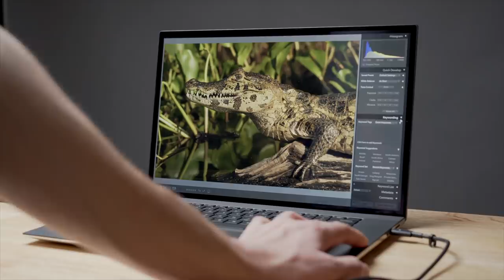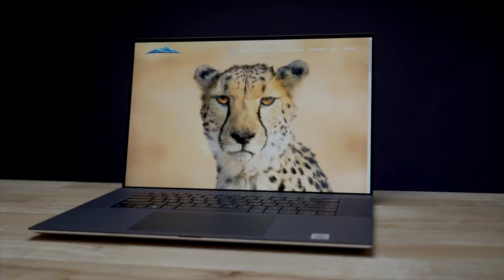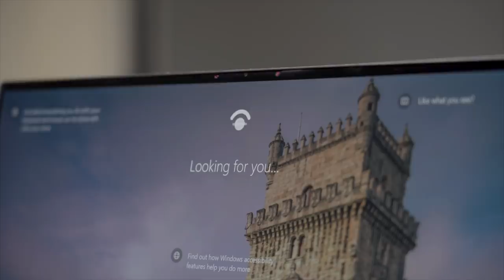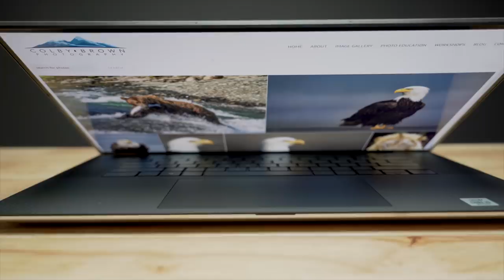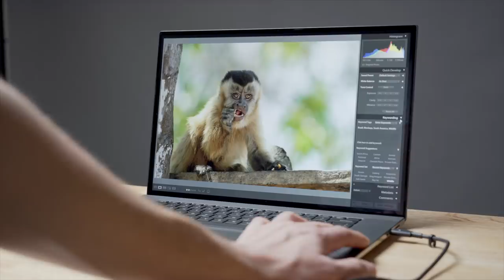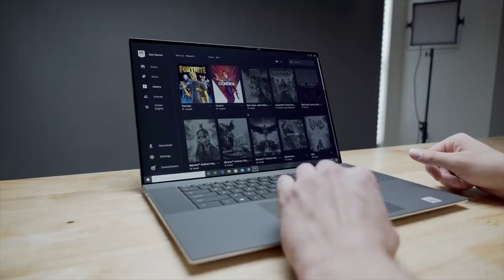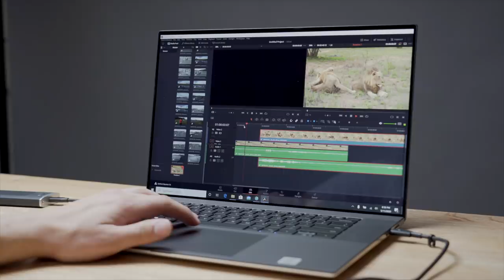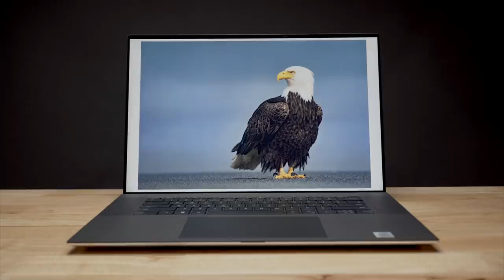Dell XPS 17 - World Exclusive Initial Hands-On Review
Colby Brown's initial review of the much anticipated 2020 Dell XPS 17 9700. A lot has changed with this year's refresh in design for the XSP lineup, the inclusion of an RTX 2060 GPU, Intel's Comet Lake CPUs, and of course Dell's incredible Infinity Edge Display.

After spending a week with the XPS 17, I am happy to be one of only a few people in the world to have had direct hands-on access to this laptop. This is my overview and initial impressions after using this laptop to process photos, edit video and see of an XPS laptop can be a viable gaming option for all of you!

To learn more about the Dell XPS 17, be sure to check out the following links...

Dell also unveiled the new 2020 XPS 15, which you can learn more about via Dell's official website...

A lot more gear reviews, tips, and tricks videos and giveaways will be coming soon!